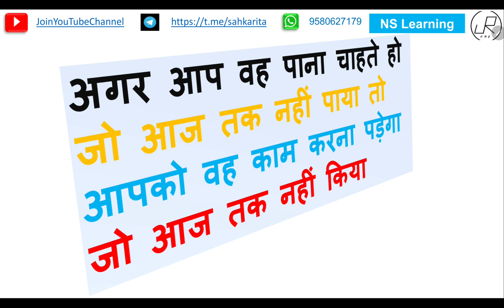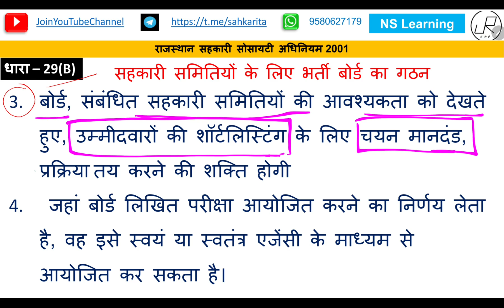Rajasthan Cooperative society exam 2021 | SUWB KVSS l Class#16 l Chapter-4 | धारा 29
16th_Class RAJASTHAN_cooperative_society_act& rules
Chapter-4

प्यारे साथियों !!
यह कोचिंग ऑनलाइन तथा ऑफलाइन पूर्णतया निशुल्क है  |
राजस्थान सहकारिता समिति भर्ती 2021, परीक्षा से पहले संपूर्ण कोर्स करवा देंगे साथ ही साथ क्विज के माध्यम से भी आपकी तैयारी करवाएंगे आपको  पीडीएफ टेलीग्राम चैनल पर दे दिए जाएंगे |
नीचे टेलीग्राम का लिंक दिया हुआ है |

यहां पर आपको तीनों विषय गणित, राजस्थान GK व राजस्थान कोऑपरेटिव एक्ट 2001, रूल्स 2003, स्ट्रक्चर का पूरा कंटेंट प्रोवाइड किया जाएगा |